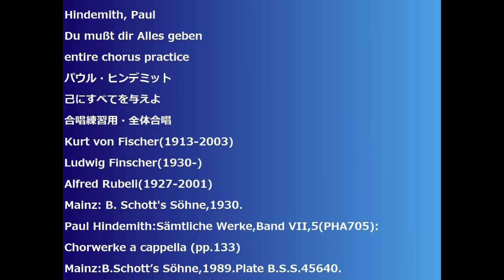Hindemith, Paul Du mußt dir Alles geben entire chorus practice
Hindemith, Paul
Du mußt dir Alles geben
己にすべてを与えよ
合唱練習用・全体合唱
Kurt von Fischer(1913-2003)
Ludwig Finscher(1930-)
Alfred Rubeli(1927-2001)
Mainz: B. Schott's Söhne,1930.
Paul Hindemith:Sämtliche Werke,Band VII,5(PHA705):
Chorwerke a cappella (pp.133)
Mainz:B.Schott’s Söhne,1989.Plate B.S.S.45640.